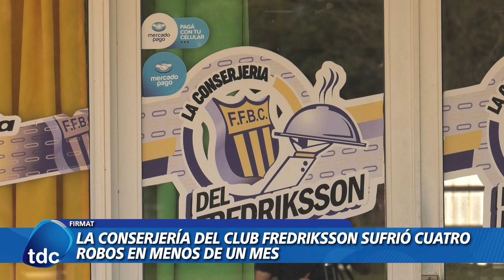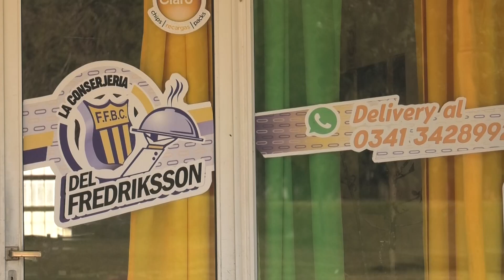FIRMAT | LA CONSERJERÍA DEL CLUB FREDRIKSSON SUFRIÓ CUATRO ROBOS EN MENOS DE UN MES